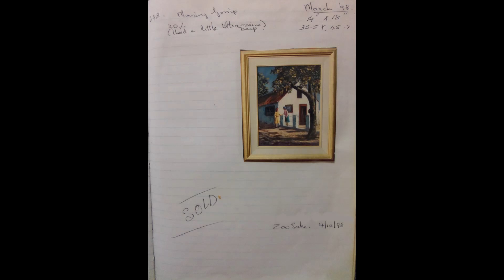643 Morning Gossip